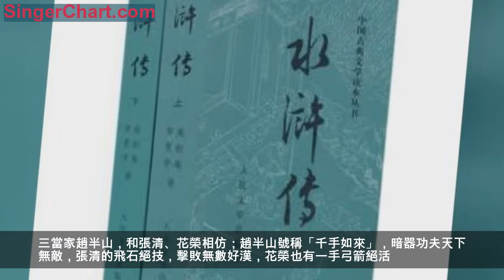《水滸傳》和《書劍恩仇錄》人物的呼應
金庸曾說：「我學《水滸》寫《書劍恩仇錄》，書中領袖陳家洛與清朝皇帝妥協，受到欺騙，結果十分悲慘，實際上主題是反對向封建官府投降、妥協，含有必須反抗到底的意義。」
如此難怪，金庸將陳家洛寫得神似宋江，而將其他群雄寫得猶如梁山好漢，梁山上的重要人物，幾乎都可以在書劍中找到翻版。
簡單列舉幾個例子給大家看看：
「智多星」吳用，對應「武諸葛」徐天宏；《水滸》中宋江遇事必問吳用，《書劍》中陳家洛同樣常常徵求徐天宏的意見。
「行者」武松，對應「奔雷手」文泰來；兩人都是武藝高強，嫉惡如仇，相貌尤其威武不凡。
「黑旋風」李逵，對應「鐵塔」楊成協，李逵性急口快，每每在宋江優柔不決時大吼大叫，楊成協同樣在陳家洛不斷推辭舵主之位時，大聲呵斥，每逢審訊犯人，楊成協動輒就想動武。
「一丈青」扈三娘，恰好對應「雙刀」駱冰；梁山一百零八條好漢，女性僅僅三人，只有扈三娘貌美如花兼武藝不凡，紅花會十四位當家，也只有駱冰一位女性，同樣才貌雙全。
二當家無塵，道人身份對應公孫勝，這個不用說了；他的遭遇慘痛則對應林沖，書中說他年輕時被一個官家小姐所騙，斷了一條胳膊，林沖也是被友人陷害，誤入白虎節堂；此外，無塵急如烈火的個性可對應「霹靂火」秦明。
三當家趙半山，和張清、花榮相仿；趙半山號稱「千手如來」，暗器功夫天下無敵，張清的飛石絕技，擊敗無數好漢，花榮也有一手弓箭絕活。
還有不要命的「九命錦豹子」衛春華，對應「拚命三郎」石秀。
以及，梁山上有不少同胞兄弟，紅花會也有西川雙俠這對雙胞胎。
此外，梁山幾位水上好漢，對應紅花會負責水上行動的「銅頭鱷魚」蔣四根。
甚至，就連京城名妓李師師，在《書劍恩仇錄》中都有對應者，那就是杭州名妓玉如意。宋江通過李師師和宋徽宗搭上關係，最終招安成功，紅花會則利用玉如意，誘使乾隆入瓮。而且，李師師的結局是不知所終，玉如意更是在完成任務後，再不見身影，結局全無交待。
周仲英的鐵膽莊，一度對應柴進的柴家莊。金庸寫文泰來投奔鐵膽莊的情節，完全仿照林沖投奔柴家莊——
文泰來一行三人到了莊上，被當作打秋風的，管家拿出銀子打發他們，文泰來一怒之下正準備離開，周仲英派人回來挽留了他們。
林沖投奔柴家莊，同樣被家丁奚落打發，回頭碰到柴進從外返回，才得到隆重招待。
當然，周仲英最終山莊被毀，和紅花會結盟，柴進同樣棄家投奔梁山。
《書劍恩仇錄》和《水滸傳》的相似之處，還有很多，金庸處女作模仿水滸這件事，褒貶不一，不過至少可以看出當年金庸的小小野心。在寫到第三部小說，也就是《射鵰英雄傳》的時候，經濟學家張五常讀到該書後說：「如果《水滸》是好文學，那麼金庸的作品也是好文學了。」或許，沒有一開始金庸對《水滸》的參照，就不會有那麼多經典的作品和角色問世了。